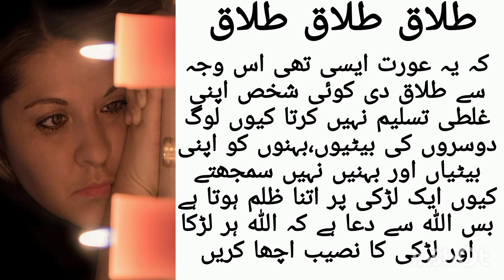Women Divorce Story || Moral Story||Urdu Short Story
Women Divorced Story
Short Story
Moral story